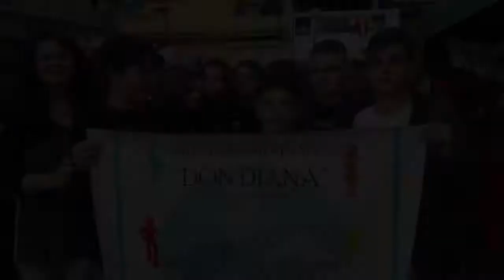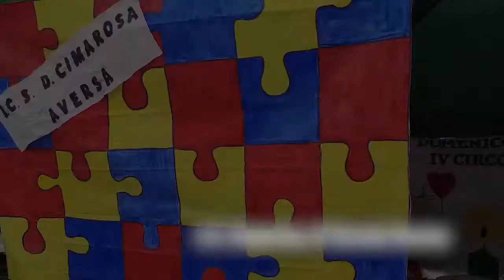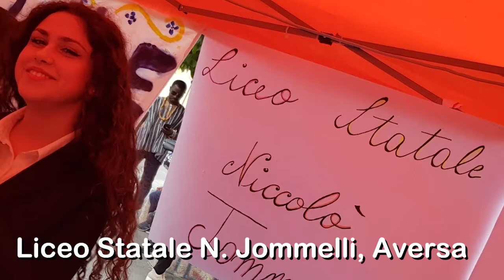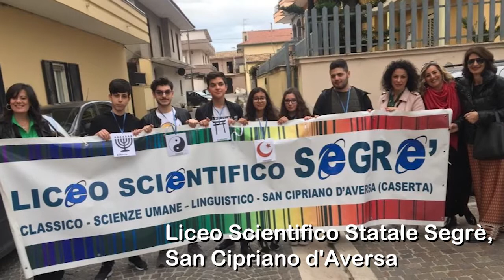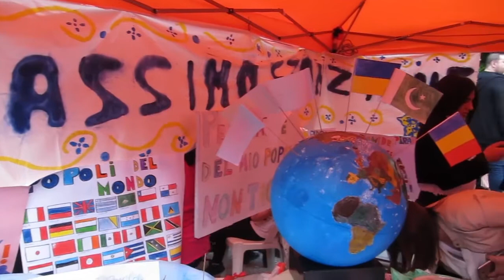Festa dei Popoli Aversa VIII, Speciale Scuole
A maggio abbiamo vissuto in diocesi la “Festa dei Popoli”, ovvero la terza tappa centrale, in ordine cronologico, dell’anno pastorale 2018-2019. Scenario della giornata conclusiva è stata la città di Casal di Principe, che sabato 11 maggio ha accolto  i “Popoli in festa”. Dopo il ritrovo presso la Parrocchia San Nicola e la “Passeggiata della Fratellanza”, il corteo ha inondato Piazza Vittorio Emanuele.
In questo video proponiamo una carrellata dei momenti della giornata, con un’attenzione particolare alle tante scuole del territorio che hanno allestito magnifici stand nel “Villaggio della Fratellanza e dell'Interculturalità” e che si sono esibite negli strepitosi laboratori “Ritmi e passi del mondo”, portando sul palco un proprio prodotto (canto, ballo, recitazione).
Aderire al percorso scuola di Festa dei popoli per gli istituti partecipanti ha significato impegnarsi fino in fondo per l’affermazione dei valori costituzionali del rispetto e dell’accoglienza, compiendo una scelta di campo netta nel combattere questa deriva di intolleranza e di odio. Le scuole aderenti al percorso si sono rese portatrici, attraverso i laboratori proposti, del messaggio dell’accoglienza, fratellanza e dialogo  fra popoli, diventando così partner e tramite del messaggio positivo dell’apertura all’altro, considerato fratello e non più straniero.